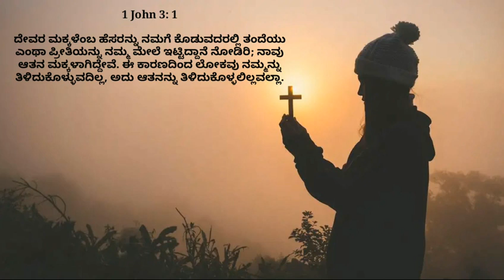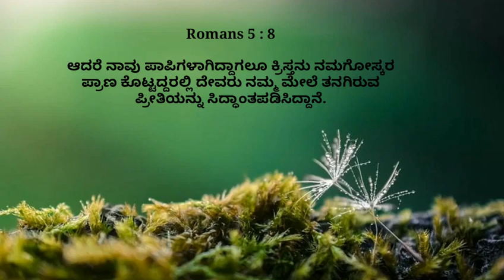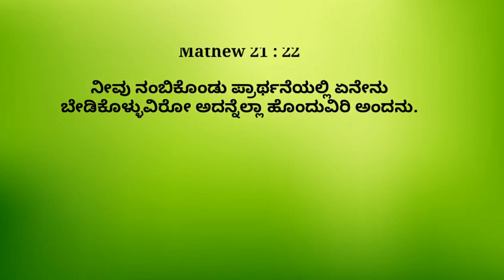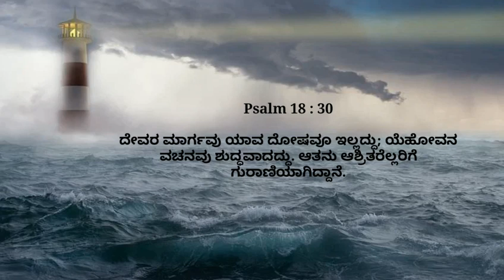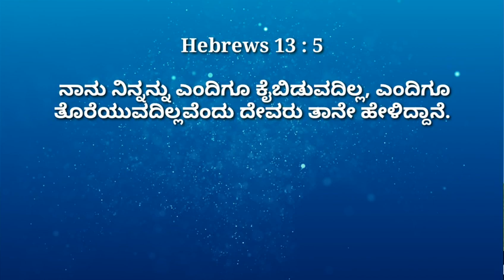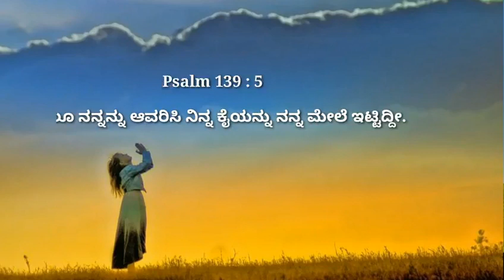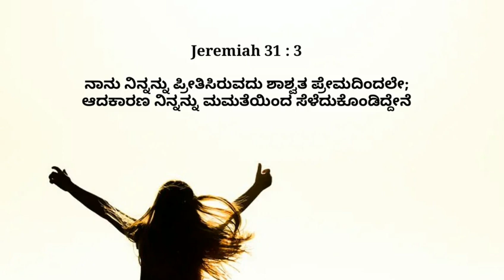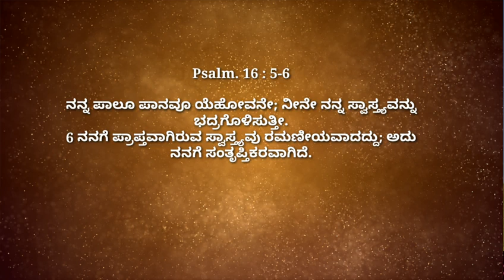10 Reasons Why I love Father Jesus|ನನ್ನ ಅಪ್ಪಾ ಯೇಸಪ್ಪಾ ನನ್ನು ಪ್ರೀತಿಸುವೇ|Kannada Short sermon_RameshG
10 Reasons Why I love Father Jesus|ನನ್ನ ಅಪ್ಪಾ ಯೇಸಪ್ಪಾ ನನ್ನು ಪ್ರೀತಿಸುವೇ|Kannada Short sermon_RameshG Copyright Disclaimer under section 107 of the Copyright Act 1976, allowance is made for “fair use” for purposes such as criticism, comment, news reporting, teaching, scholarship, education and research.